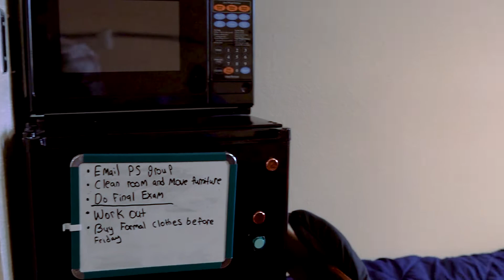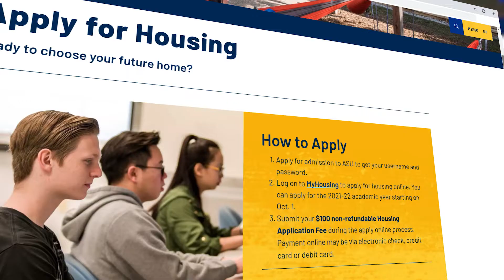The Massies | Angelo State Residence Halls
Become part of Angelo State's tradition at Robert and Mary Massie Hall (a.k.a. The Massies)! With the hammock farm and recently renovated lobbies, see why our residence halls have been ranked some of the best in the state. At Angelo State, we want to be a home away from home, and when you live on campus you build community and connection with fellow Ram Family members that will last a lifetime.